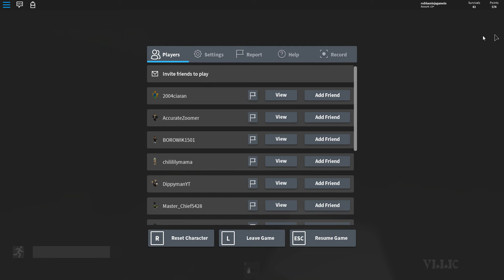Getting *BLOOD HOUR* in THE RAKE! -Roblox